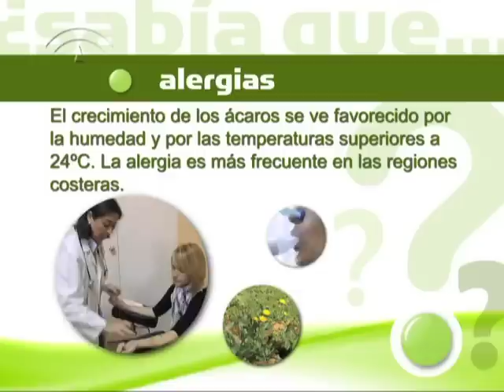Sabía que...?. Alergia a los acaros.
El crecimiento de los ácaros se ve favorecido por la humedad y por las temperaturas superiores 24 grados centígrados. La alergia es más frecuente en las regiones costeras. Los ácaros viven en el polvo de las viviendas y centros de trabajo. Se acumulan en mayor cantidad en almohadas, colchones, tapicerías, moquetas y alfombras.